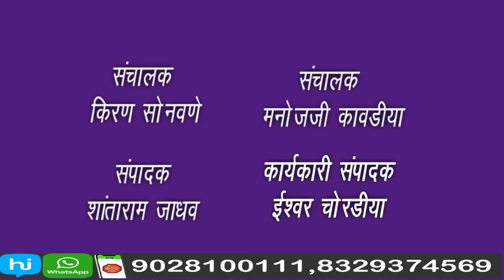मराठा योद्धा मनोज जरांगे पाटील जामनेर मध्ये आले असता